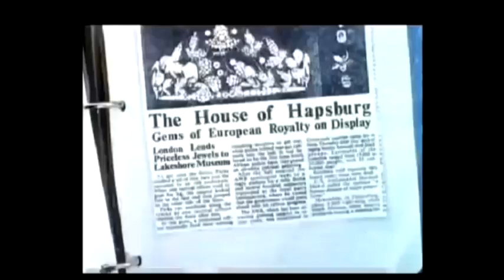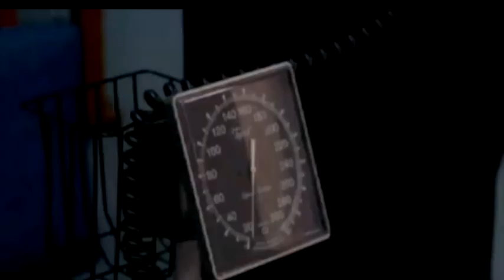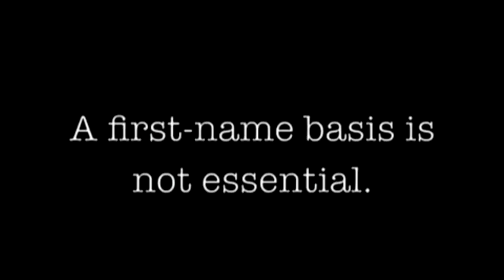ABSOLUTELY JASON STUART 2013 - Tony Denison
chat show